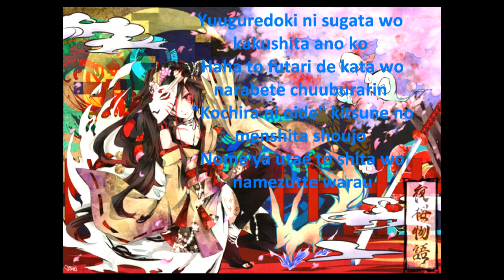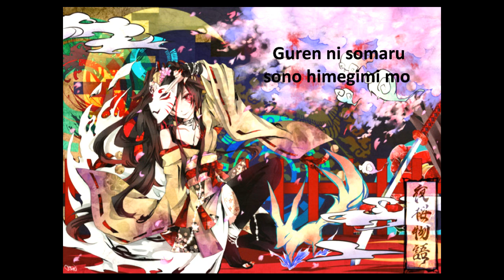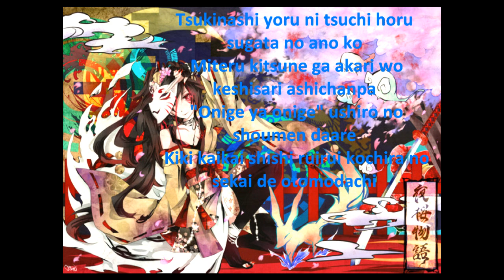VY1 yozakura monogatari 夜桜物語 romaji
This is my first time subbing a video so I hope it's okay. VY1 with yozakura story.
lyrics:
Ukiyo no sora yo
 Tsukiyo ni mai chiru aka no kaben

 Yuuguredoki ni sugata wo kakushita ano ko
 Haha to futari de kata wo narabete chuuburarin
 "Kochira ni oide" kitsune no menshita shoujo
 Nome ya utae to shita wo namezutte warau

 Ouka ranman yamiyo no utage
 Beniirogushi de omekashishimashou
 Kiseru no iki ga kaishi no aizu
 Aien kien kono yubi tomare
 Guren ni somaru sono himegimi mo
 Hana ichimonme ni naku hahagimi mo
 Kono basho ni ima tsudoe ya tsudoe
 Narihibiku suzu no moto e

 Ayashiku tsuyameku emigoe kazaoto ni nosete
 Hitoribitori to sasou muragaru hitobito
 Tsumetaki chichuu de matsuru nennen korori yo
 Kakaeta mukuro wa karenu utsukushiki haha yo

 Tsukinashi yoru ni tsuchi horu sugata no ano ko
 Miteru kitsune ga akari wo keshisari ashichanpa
 "Onige ya onige" ushiro no shoumen daare
 Kiki kaikai shishi ruirui kochira no sekai de otomodachi

 Chimimouryou no yukai na asobi
 Minna minna te wo tori warae
 Ushimitsu no toki ni

 Koikogareta tsubaki no kimi mo
 Kachou fuugetsu ni tayutau kimi mo
 Kono basho de mata itsu ka ni aou
 Watashi to no yubikirigenman
 Tsukiakari no yamiyo ni saita
 Sakura no hana wa utsukushikarou
 Machitsuzuku kitsune no men no
 Shoujo no yozakura monogatari